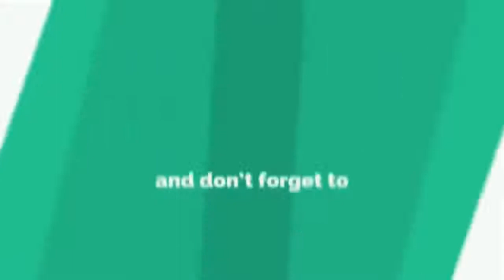Rivew BEAST MODE In The Gym The Monster Ulisses Jr